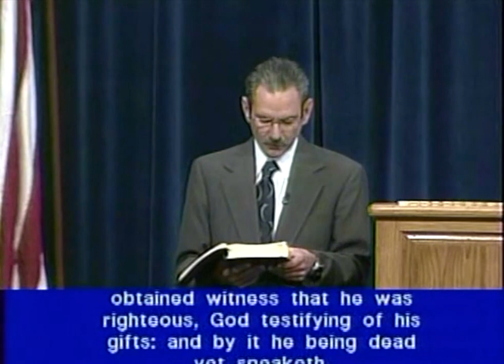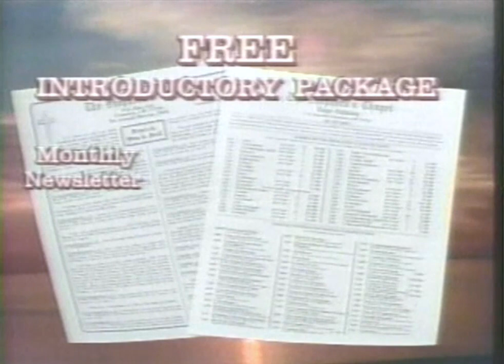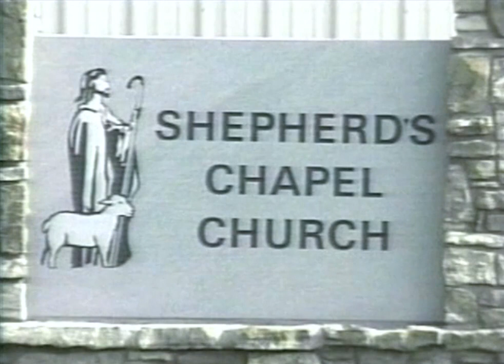Faith and Works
Shepherd’s Chapel with Pastor David Murray. *This CHANNEL IS NOT MONETIZED* Here’s PROOF: Go Enter this Channel’s URL